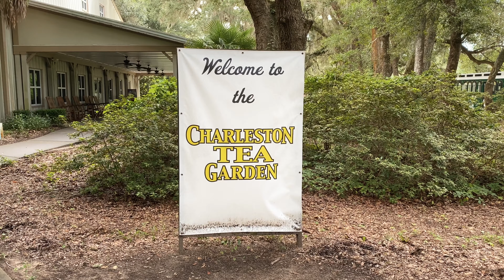Charleston Cinematic Video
Visited Charleston, South Carolina for the first time. It was a cool city to explore - hope you enjoy this little video we put together! You can find our entire weekend itinerary on my blog.

MUSIC
Sappheiros - A World Away (feat. Alli Carter)